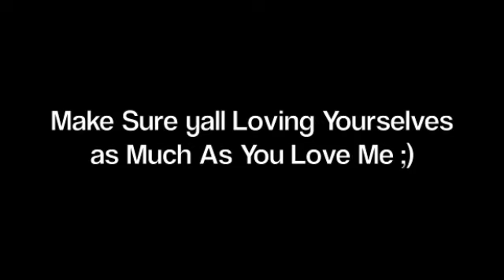Cant Nobody Love Me Like You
My love song to yall!!